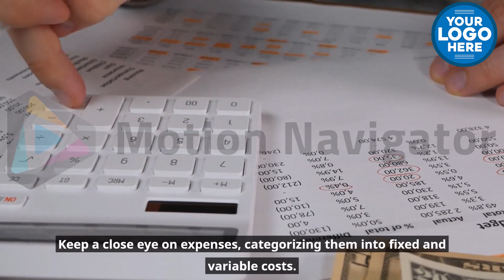Video 17 Accountant Services Budgeting 101 Expert Advice from Accountants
Ready to take your Tax Accounting and Bookkeeping business to new heights? Look no further than our collection of 20 Reel Videos for Tax Accounting and Bookkeeping Companies! Our videos are meticulously crafted to strike the perfect balance between education, engagement, and promotion, helping you attract new clients, showcase your expertise, and bolster your brand.

With our videos, you'll discover how to refine your marketing strategy, enhance your online presence, and forge stronger connections with your target audience. Our educational videos will simplify complex tax and accounting concepts for your clients, while our promotional videos will spotlight your services and proficiency in the most compelling manner.

Don't miss out! Explore our 20 Reel Videos today and start expanding your Tax Accounting and Bookkeeping business like never before!